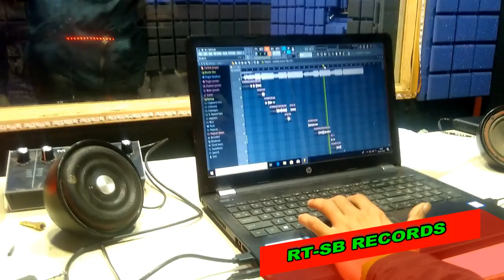||UP COMING SONG|| LIKE U RT & RICH ROCK SB in studio | RT-SB RECORDS , LIKE U RT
up coming song for 2019

like u RT & Rich rock SB

Like u RT (fb page)